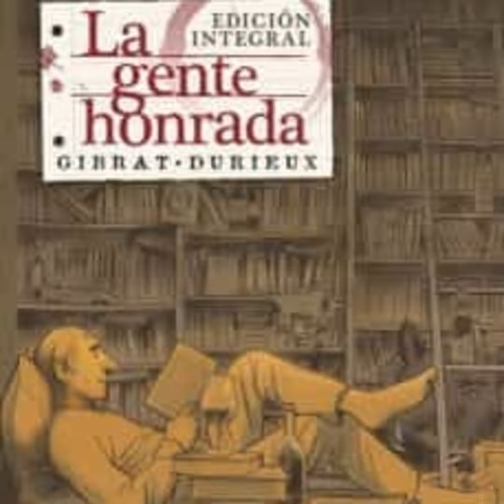La gente honrada-Cómic social y ternura - Episodio exclusivo para mecenas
Agradece a este podcast tantas horas de entretenimiento y disfruta de episodios exclusivos como éste. ¡Apóyale en iVoox!

comic677gentehonradaDescarga

Análisis del cómic: La gente honrada de Jean-Pierre Gibrat y Durieux  (Norma).

Escucha este episodio completo y accede a todo el contenido exclusivo de Cine y Libertad. Descubre antes que nadie los nuevos episodios, y participa en la comunidad exclusiva de oyentes